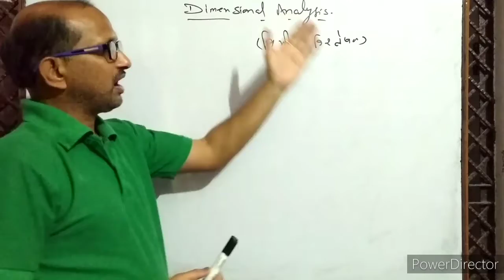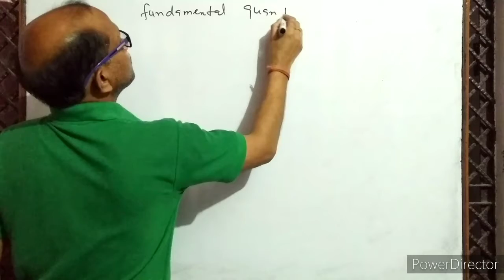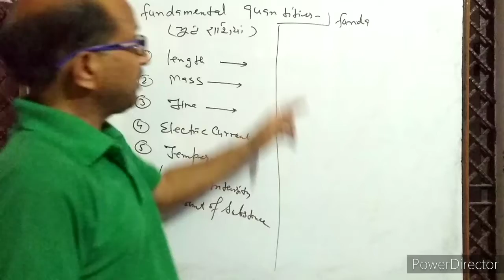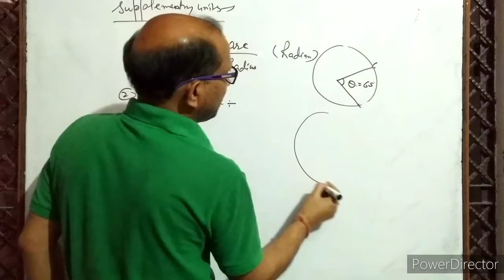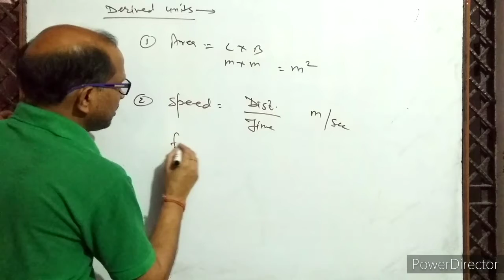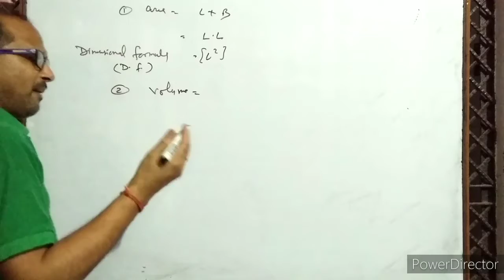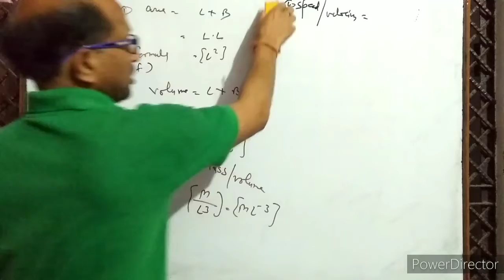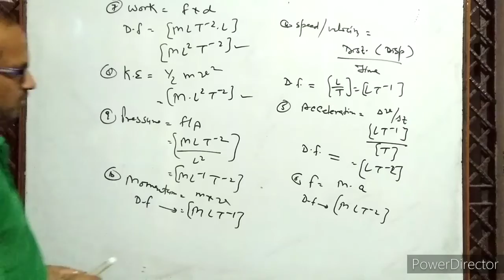XI- ( 4.1 ) Dimensional Analysis, Fundamental quantities and units. विमीय विश्लेषण, By- A. Prakash.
In this video I have discussed physical quantities, fundamental quantities, fundamental units, supplementary units, derived units and dimensional analysis.